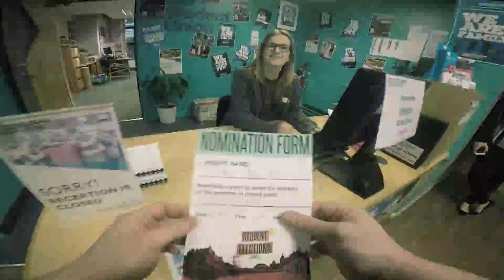Choose Student Life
Coming soon to an election near you...

First there was an opportunity... then there was a challenge. A year has gone by. We're waiting for you.

Are you ready to join the dance?